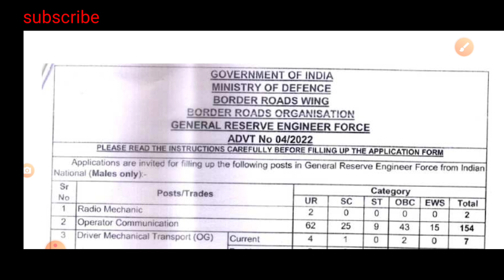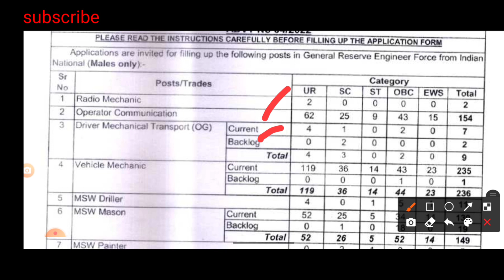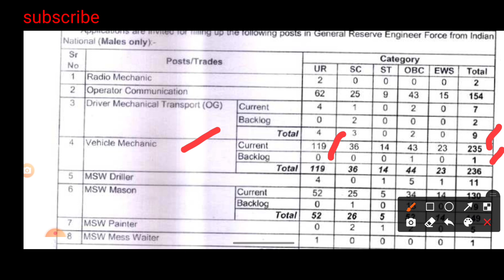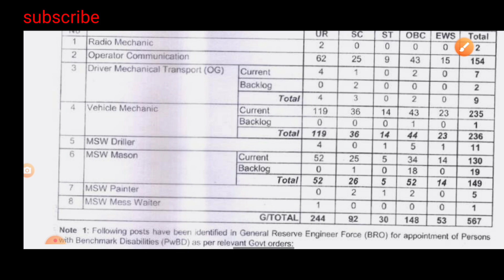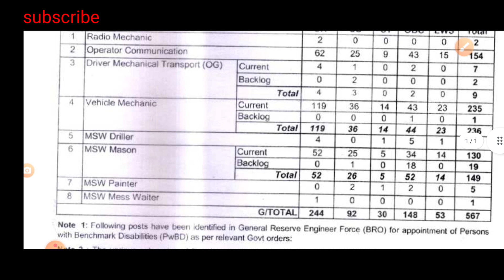BRO Notification 2022 //BRO Vacancies age,full details in telugu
AP POLICE CONSTABLE PREVIOUS MODEL PAPER-1/ARTHEMATIC & MENTAL ABILITY EXPLANATION IN TELUGU